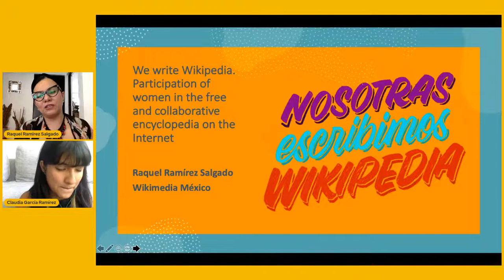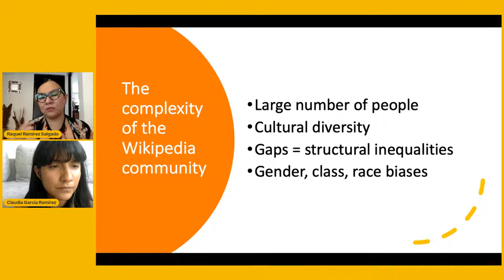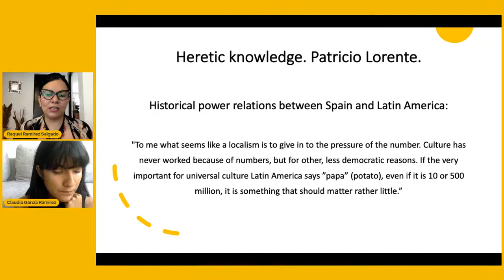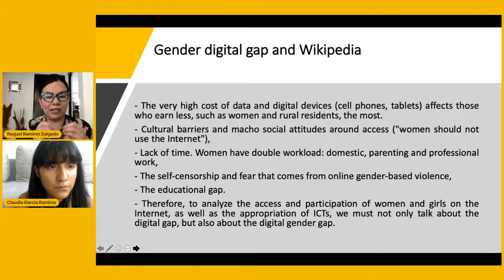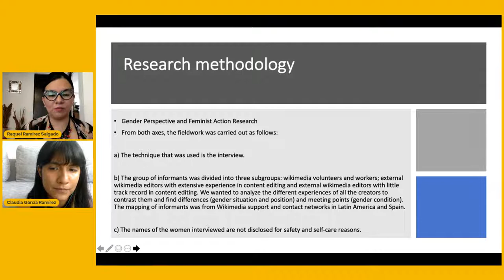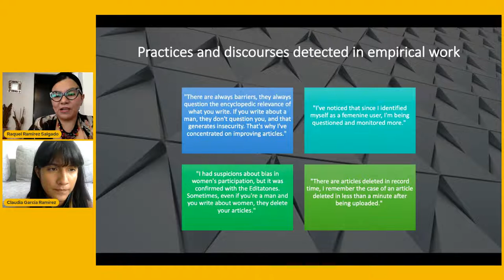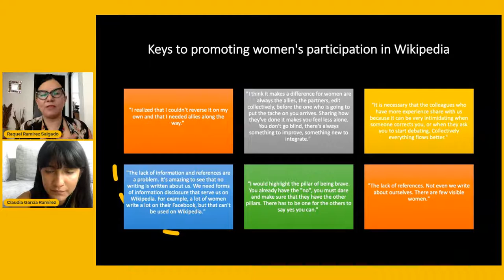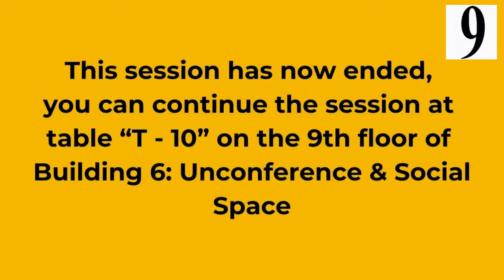We write Wikipedia. Participation of women in the free and collaborative encyclopedia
We write Wikipedia. Participation of women in the free and collaborative encyclopedia on the Internet